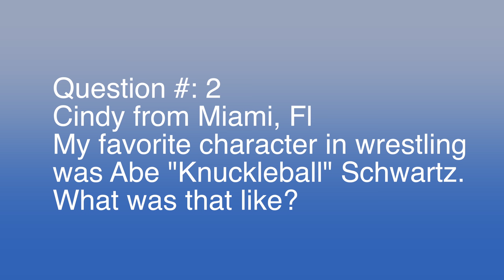Brawlers Corner Show 2 with Steve Lombardi AKA Brooklyn Brawler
This is my second questions with Brawler Show. Each week I will be answering questions from our subscriber's on Brawler's Corner. Thanks, Brawler.